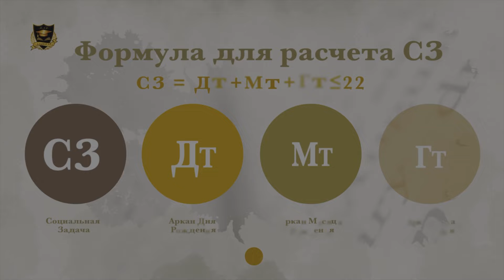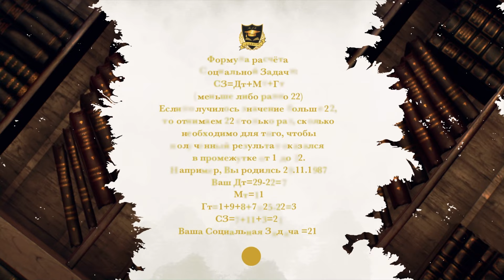Социальные задачи для детей | 14 социальная задача